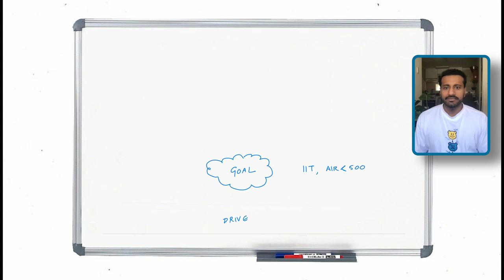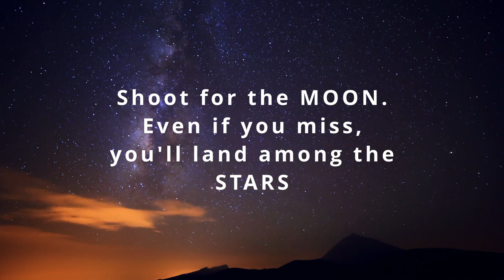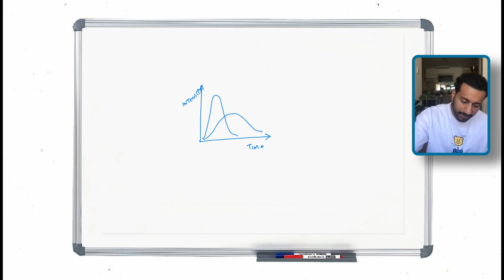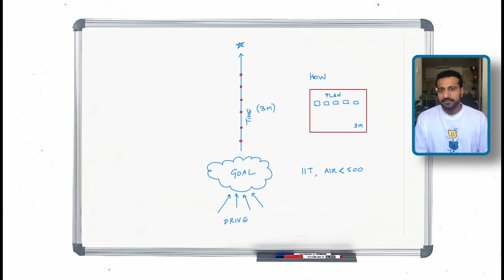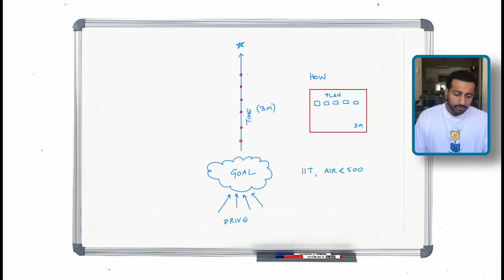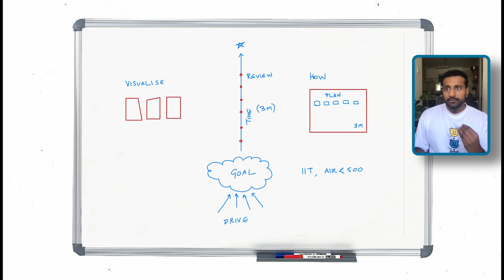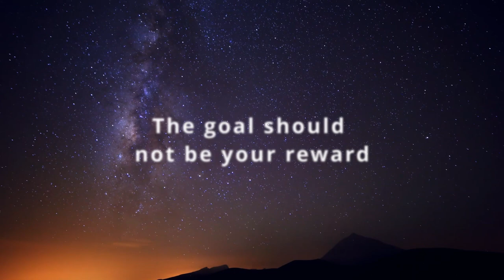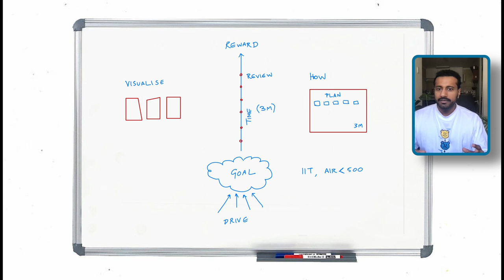Goal Setting That Actually Works (My story of getting into IIT Kanpur)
In this video, I share a fresh, relatable, and sustainable goal-setting framework that can help you achieve success without burning out! 🎯 I also dive into my personal journey of how I got into one of the most prestigious and competitive universities, IIT Kanpur. If you're struggling with staying consistent or motivated in reaching your goals, this approach is for you. Let's shift from traditional goal-setting methods to something that works for YOU!

TIMESTAMPS
00:34 - Define
00:53 - Drive
02:18 - Time
03:06 - How
03:40 - Review
04:55 - Visualise
06:22 - Reward
08:09 - My All India Rank